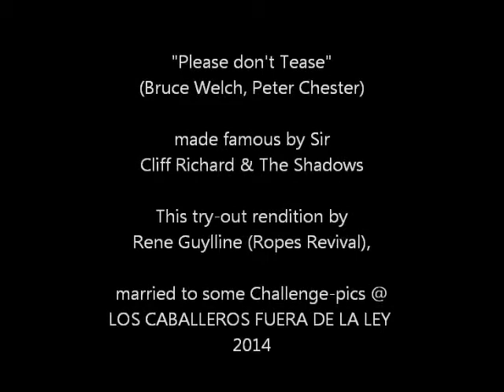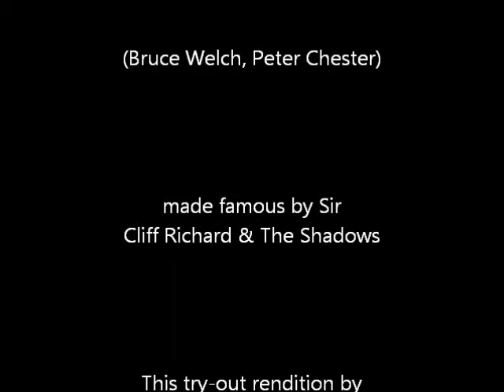Please don't Tease - Rene Guylline (LOS CABALLEROS...)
"Please don't Tease" (Bruce Welch, Peter Chester)
made famous by Sir Cliff Richard & The Shadows
This try-out rendition by Rene Guylline (Ropes Revival),
married to some Challenge-pics @
LOS CABALLEROS FUERA DE LA LEY
2014